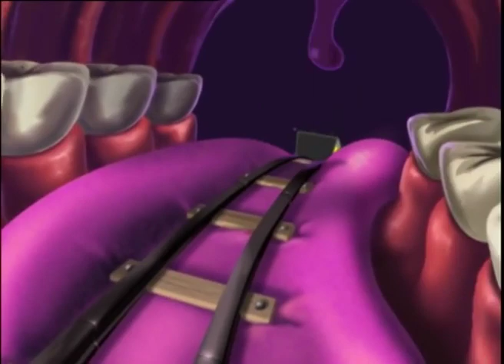Oggy and the Cockroaches - One Track Life (S01E16) Full Episode in HD #1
Jack is totally immersed in his video game. Oggy pulls out his old electric train to get his cousin's attention, but Jack doesn't even raise his eyelash! They take advantage of their good luck to hijack the train and steal all the meat!

From the makers and broadcasters of "Space Goofs" (1997), comes the story of an otherwise contented cat named Oggy, who is constantly harassed by a band of annoying cockroaches. Relying on no dialogue, this half-season cartoon performed with semi-silent animation, reminiscent of the original Tom & Jerry cartoons, and the many incarnations of "The Pink Panther Show" written by Daniel Timothy Dey.

Oggy would have been the happiest cat if three cockroaches had not decided to settle inside his comfortable home.